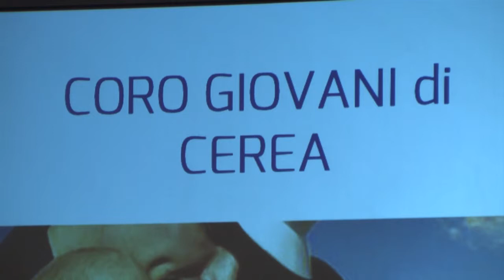Canta la vita e genera speranza - Coro Giovani di Cerea